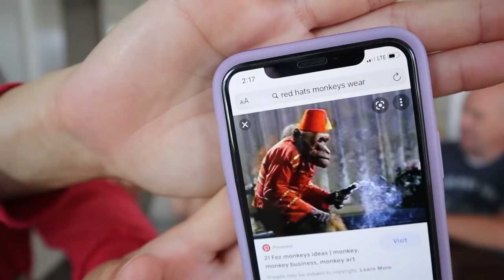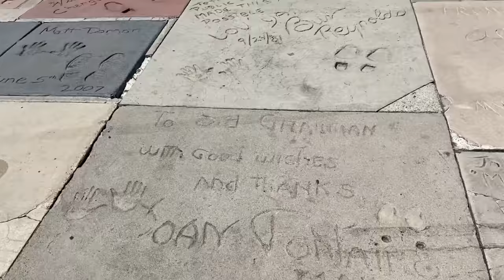The Visitors Movie 4 The Search For The Mysterious Hidden Crystal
In movie 4 of the visitors David begins a destructive search for the mysterious hidden crystal that leaves our house in ruins.

Our Kids:
Audrey (21 yrs)
Jordan (19yrs)